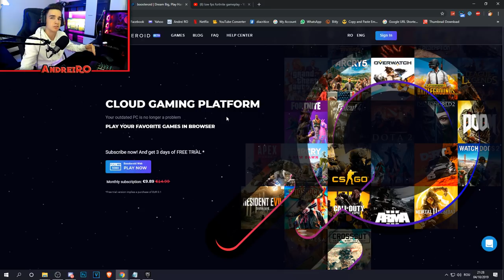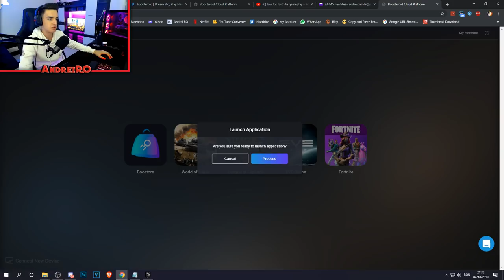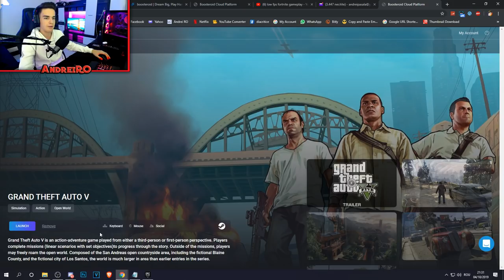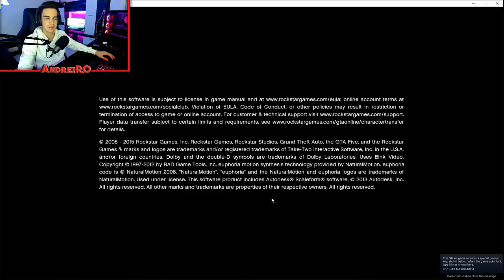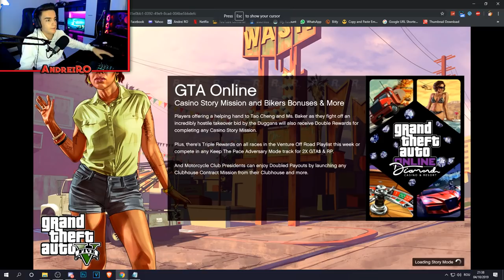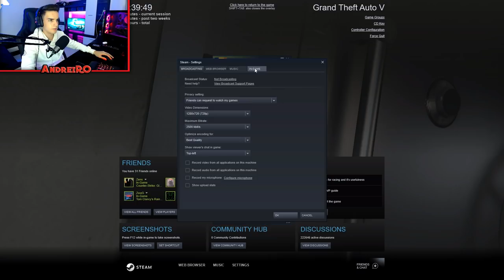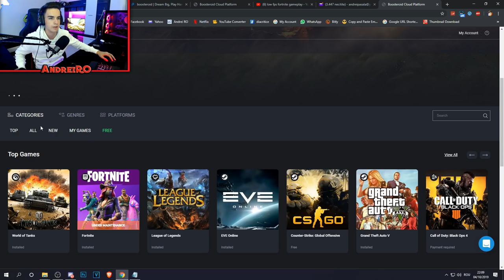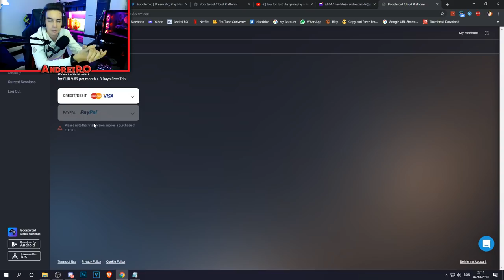ORICE JOC la GRAFICI *MAXIME* pe PC SLAB ! CUM ESTE POSIBIL?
♦ PAGINA DE FACEBOOK:
👉Steam:
 ♦Contul de Smurf{pe care dau add la Abonații}:

• AndreiRO •